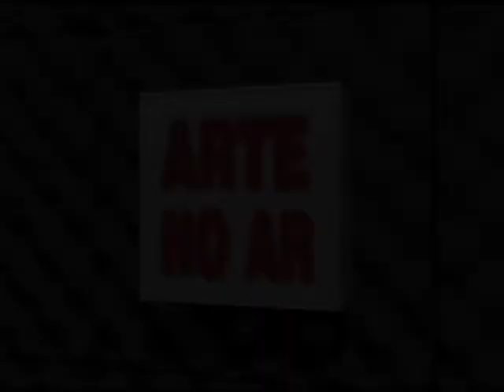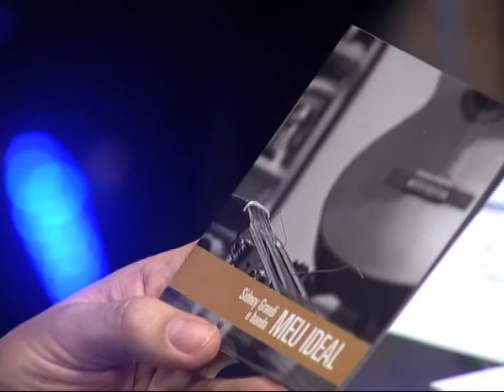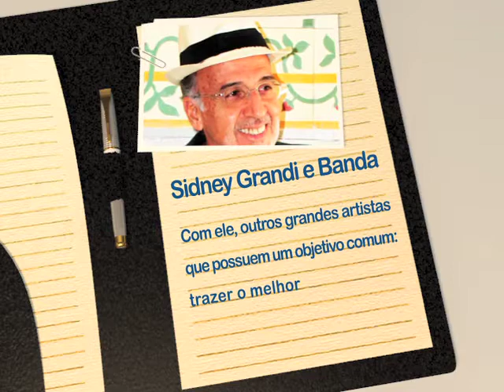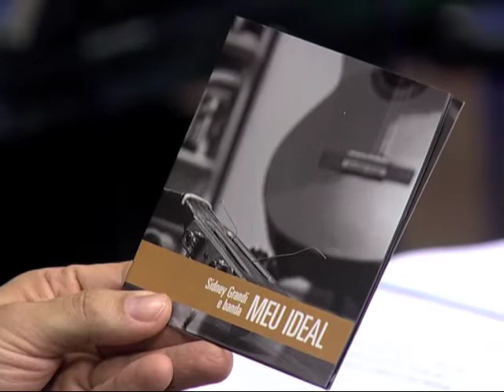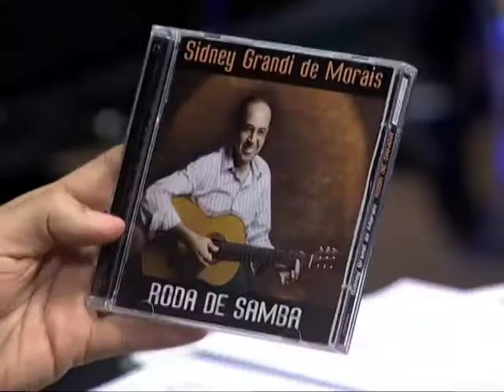Sidney Grandi - Bloco 01